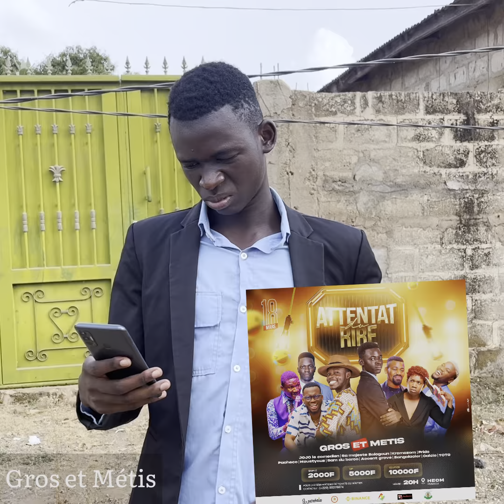Il tape poto sur la go😅♥️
WEB HUMOUR COMÉDIE DIVERTISSEMENT

IL TAPE POTO